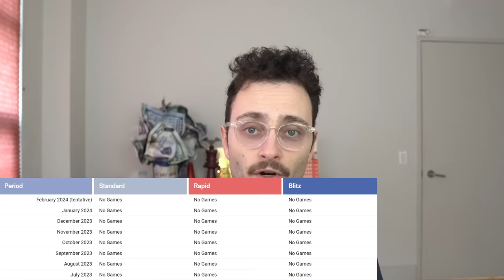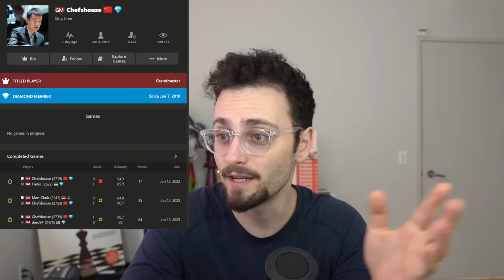The World Chess Champion Is Missing.